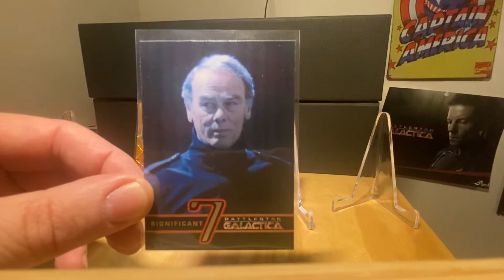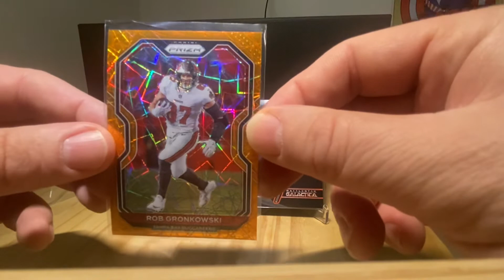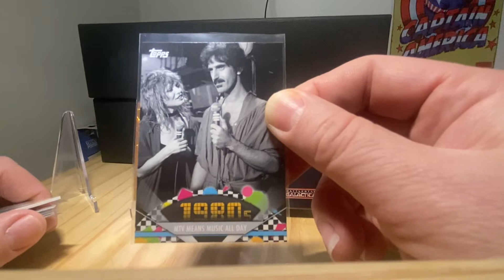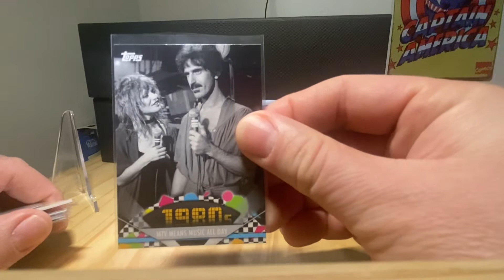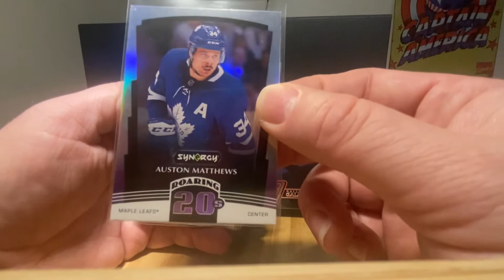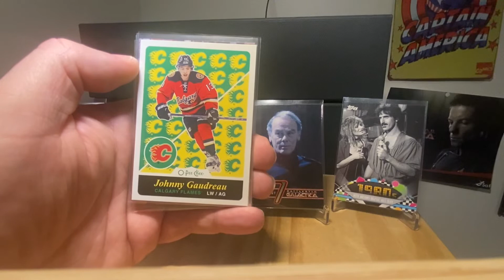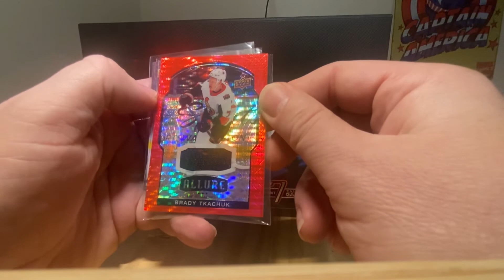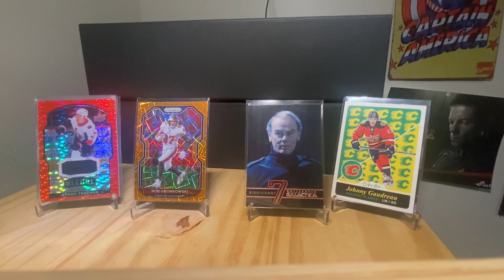A COMC Rummage. Featuring Zappa, Gronk and More Tkachuks!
Check Out My Cards!! No, for real. Check out my cards!